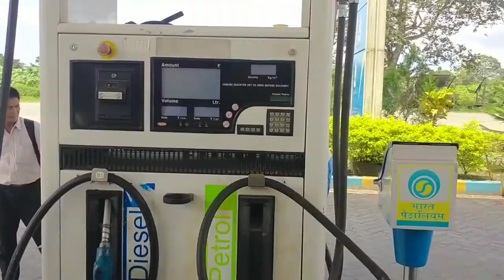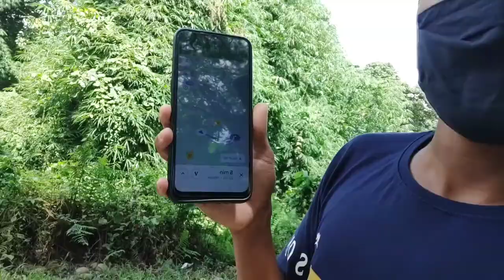Largest Buddha Statue in the world|Arunachal pradesh(180 feet)|Tallest Statue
If u come to namsai please visit this place it's a tourist attraction place which is located in lathao circle Namsai District of Arunachal Pradesh